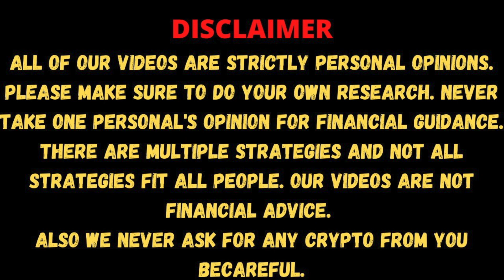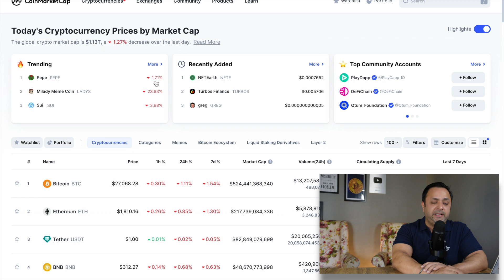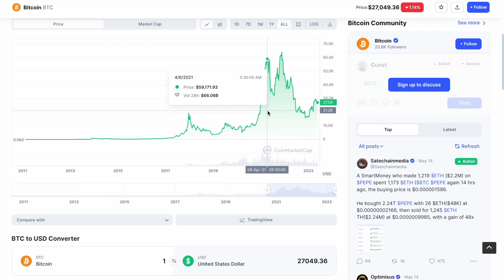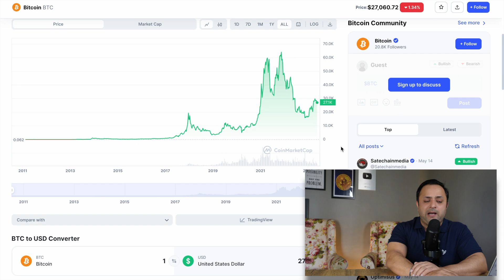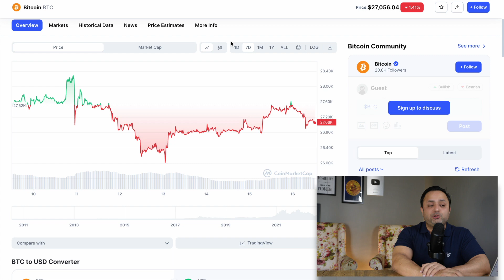BITCOIN JOURNEY FROM $0.06 to $27000 NEXT? | Are you Prepared For the NEXT BULL RUN | Cryptocurrency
Many people are looking for a buying opportunity in the market, and do want to diversify their investments but are confused which Crypto Category will be the best for them. Let's Discuss the same in the video today.

Crypto Exchange:

     Refferal Code - KHARAYAT ( Up to $30,000 BONUS)

     Refferal Code - 1d9FH